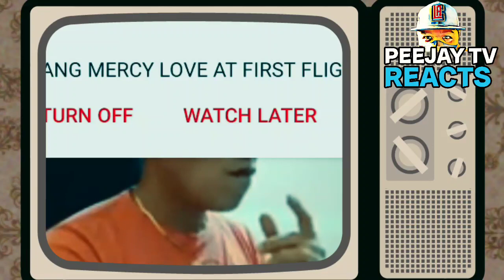ANG LIHIM NI LEN-LEN LUMALABAS NA | DATING KONSEHAL NG NAGA CITY NAGSALITA NA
RELATED CAHNNEL
Archlight Media
Kaalaman
Tinagalog
ClarkTV Facts
Jp Amazing Stories
Alamin mo
LeonMata Tibi
Tinig PH
Bulalord
WIN YT
Marvelous Facts
Madam Info
JEFF TV

RELATED HUMANITY CONTENT
The hungry syrian wanderer
Jose hallorina
Techram
Val matubang santos
Vergielyn cares 2.0
Macmac pablo
Papavher tv
Japer sniper
Louie tv
Harabas tv
Pugong byahero
Pubreng vlogger

RELATED VLOGGING CONTENT
Boy tapang vlogs
Russel(brusko bross)
jonarenz jacob
makagago
rhovian
tokomi
tv wampipti
brusko bross
khiffer bross
kiko matos
boboy villar
donnalyn bartolome

Ivana Alawi
Wowowin
Ja Mill
Rated K

RELATED CHANNEL
DUTERTE ARCHIVES
PINAS NEWS
PHILIPPINE MEDIA COVERAGE
BANAT BY
PINOY AKO
MACMAC PABLO
LATIGO NEWS TV
ABSCBN NEWS
GMA NEWS
UNTV
PEEJAY TV REACTS